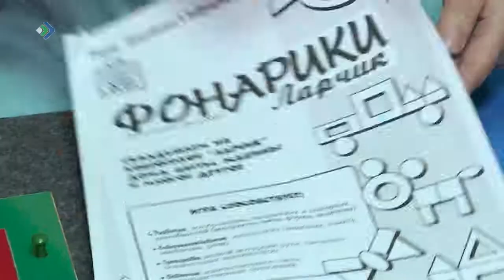Успокой своего ребенка! Студия 11. 24.10.18